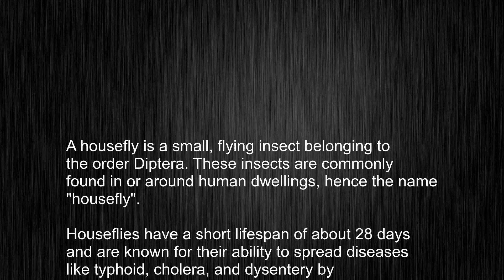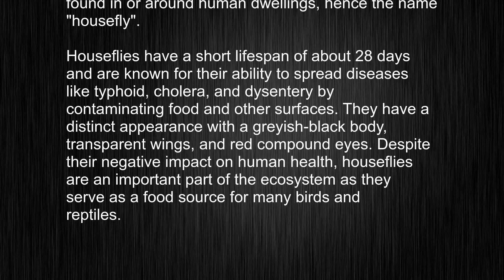There Are Tricks to Word Pronunciation and Meaning! Learn to Perfectly Articulate "housefly"!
This video tells you what "housefly" means, how to pronounce it, provides a pronunciation guide and an accurate definition.
   00:00 Pronunciation
   00:23 Meaning

   - What is the meaning of housefly
   - How to say housefly
   - What is the definition of housefly
   - How to pronounce housefly

   Visit our free audio/video dictionary tutorial to learn how to correctly pronounce words/names and to learn their meanings, definitions, just like housefly definition and meaning in Merriam-Webster, housefly definition and meaning in Collins English Dictionary, housefly definition and meaning in The Oxford English Dictionary, housefly definition and meaning in Longman Dictionary of Contemporary English, housefly definition and meaning in Cambridge Advanced Learner's Dictionary, and more.